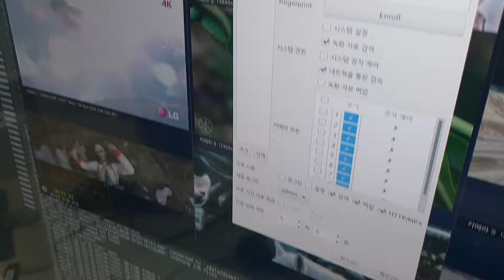EMSTONE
EMSTONE NVR Solution 지문마우스 로그인
사용자등록(지문등록)방법 및 UI 성능 개선편#2
(Change the ID/Password login to fingerprint)